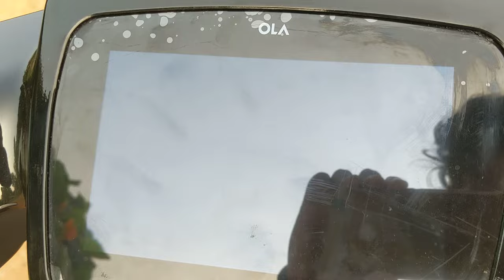Ola S1 Pro Gen 2| delivery| jet black 😍 🔥| review